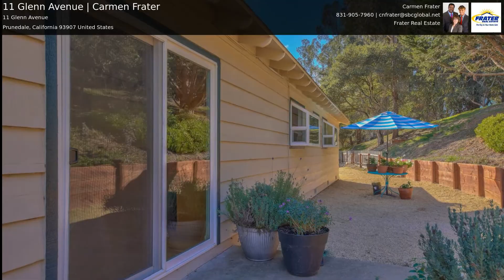11 Glenn Avenue | Carmen Frater